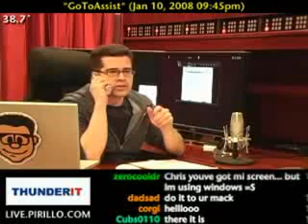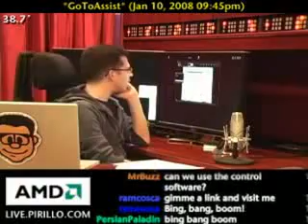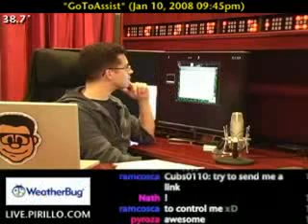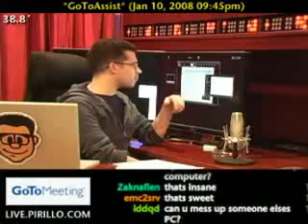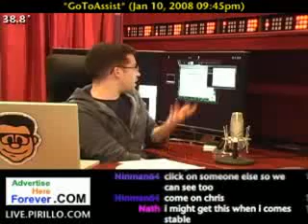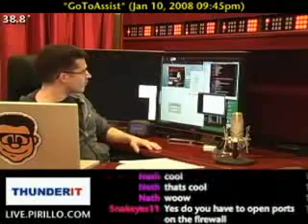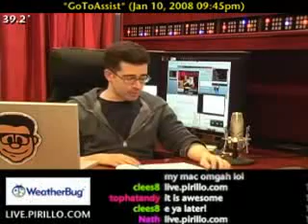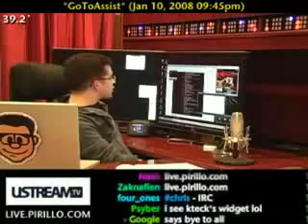Computer Tech Support with GoToAssist Express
- Ever since we brought Citrix and GoToMeeting aboard as a sponsor, we've had tremendous feedback. Every day, our users ask if we can start a GoToMeeting, to have a live 'meeting' together, and share desktops.